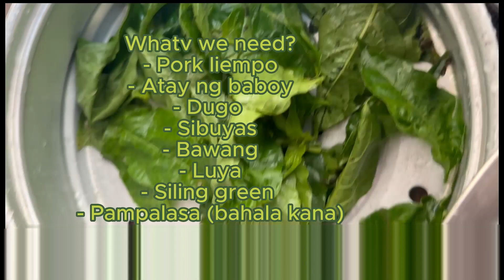Batchoy Tagalog ( sobrang easy gawin )